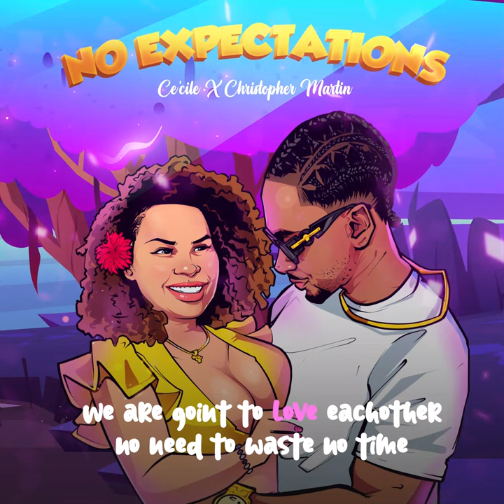Ce'Cile, Christopher Martin - No Expectation (Official Lyric Video)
No Expectations - Ce'Cile x Christopher Martin | Official Lyric Video